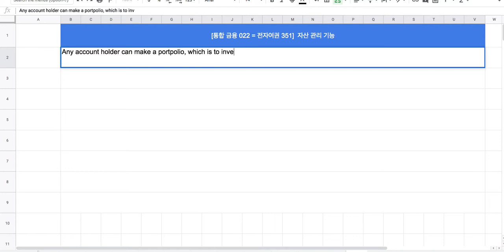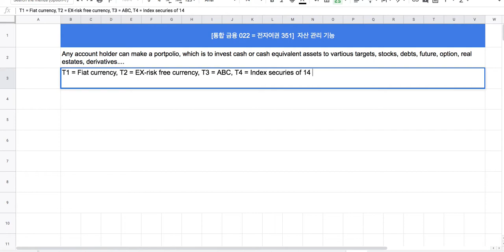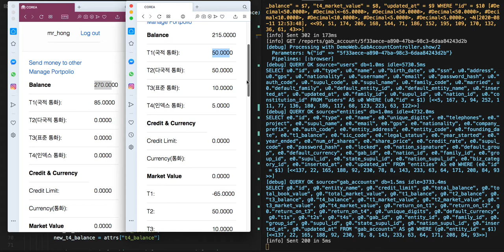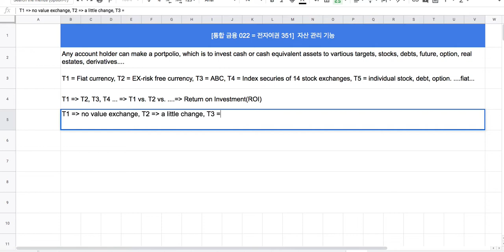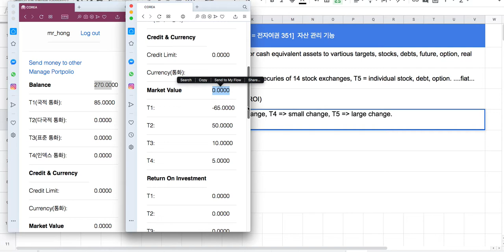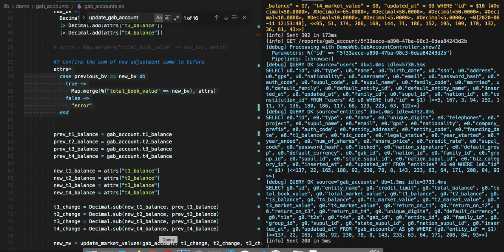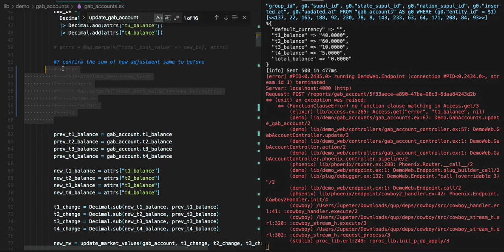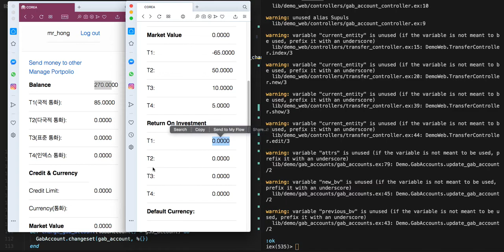[통합 금융 022 = 전자여권 351] Show me the code(5/10) - 현금성 자산 관리 기능 = 포트폴리오